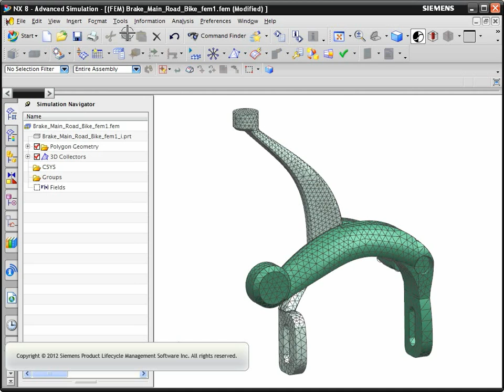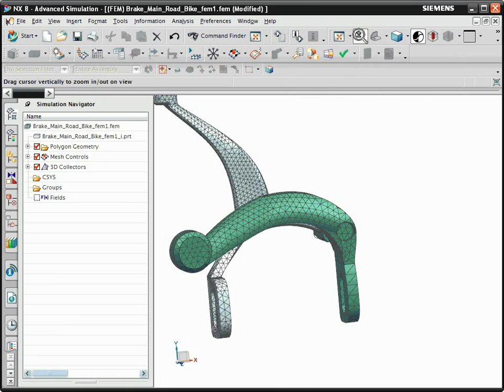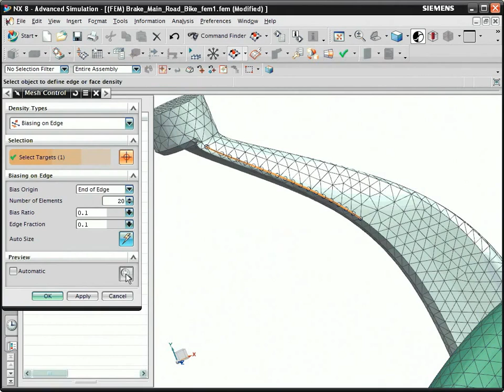NX CAE Tips and Tricks - Mesh Controls